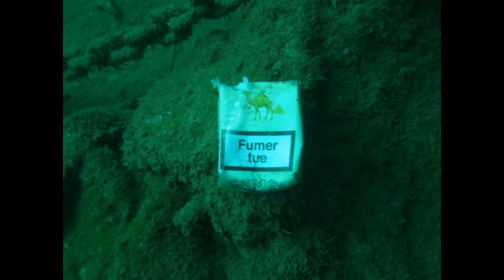Cannes 2012 A BOUT DE SOUFFLE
A l'occasion du festival de Cannes, l'Expédition MED  vous propose de découvrir en avant première une visite guidée « des fonds sous marin de Cannes ».